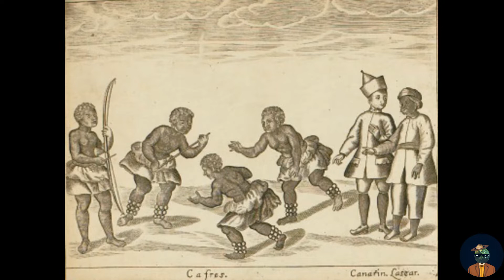ANG KAPRE AY TAO??